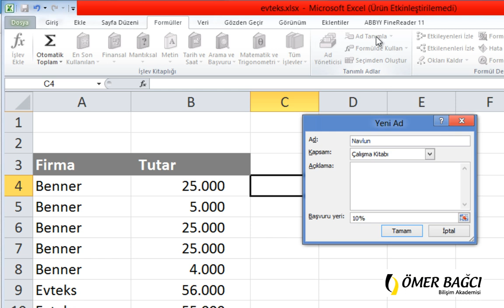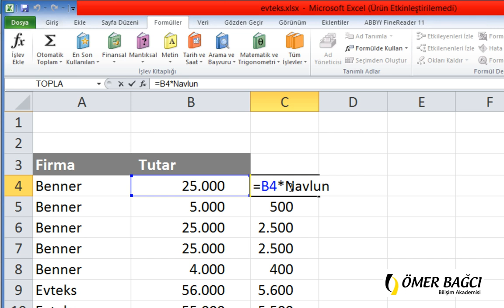Excel'de Sabit Değerleri Formüllerde Kullanma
- Excel'de Sabit Değerleri Formüllerde Kullanma nasıl yapılır?

Ömer Bağcı, Türkiye’deki birçok kurumda Kurumsal Excel Eğitimi vermiş, aynı zamanda İleri Düzey Excel kitabının da yazarıdır.

📘 Eğitimler:

Vidoport.com üzerinde Excel, Power BI ve SQL gibi konularda yüzlerce ders videosuna ulaşabilirsiniz.

🗣️ Video dili:
Bu video Türkçe olarak hazırlanmıştır.
➡️ YouTube’un otomatik seslendirme özelliği ile yakında farklı dillerde de sesli olarak dinlenebilir.